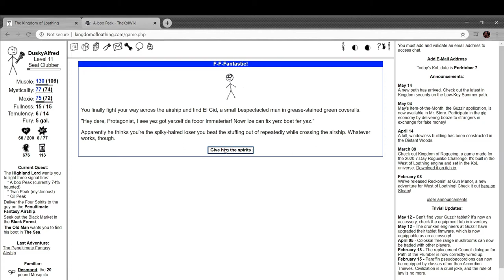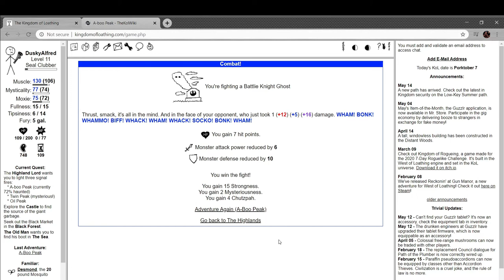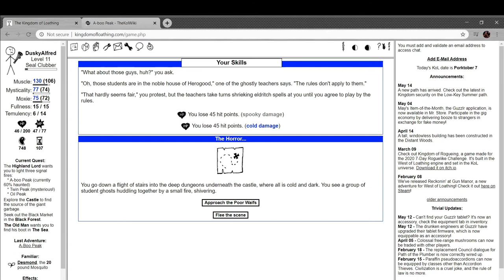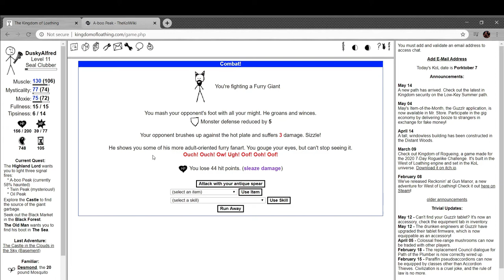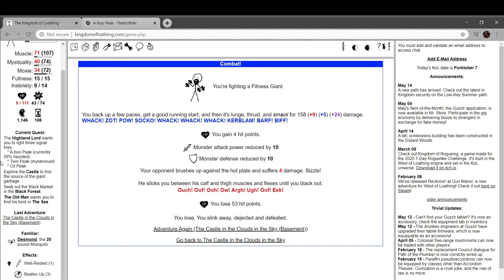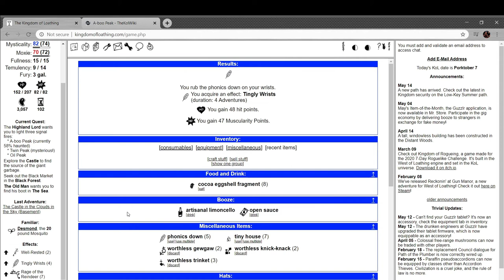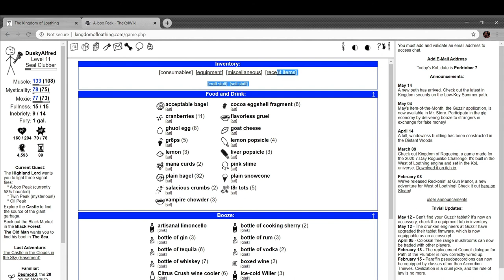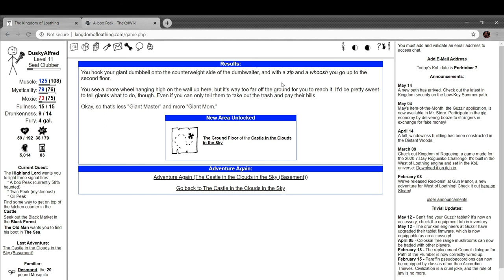Alfred Plays Kingdom of Loathing- Part 17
Happy 7/7, or Tanabata in Japan! It's a festival day there.

In this episode I ferret out some giants.